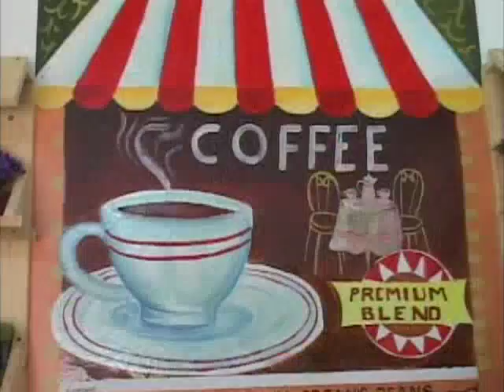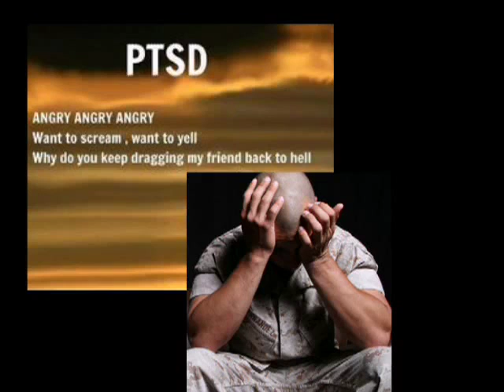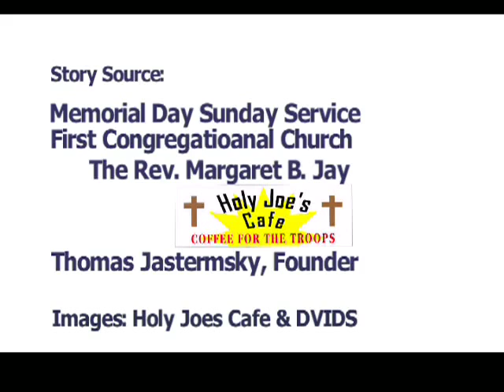Holy Joe's Cafe Expands Mission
Conversation over coffee can help with PTS(D) and other challenges our military personnel face and our veterans can not forget.